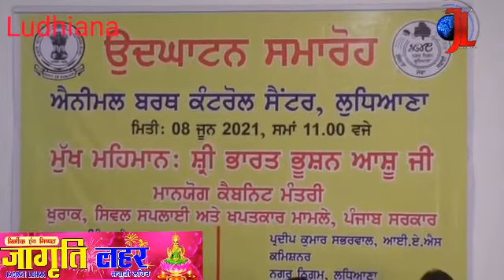Ludhiana to become stray dog free city in next 18 months: Bharat Bhushan Ashu